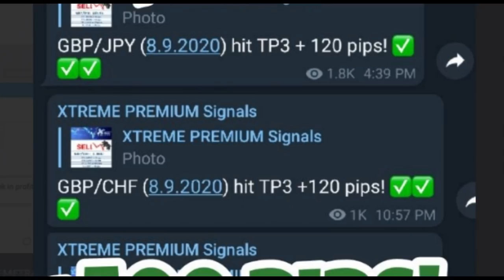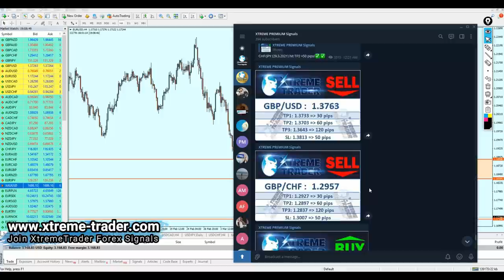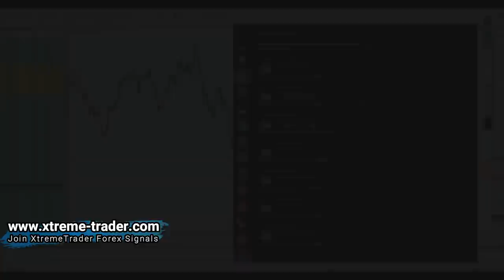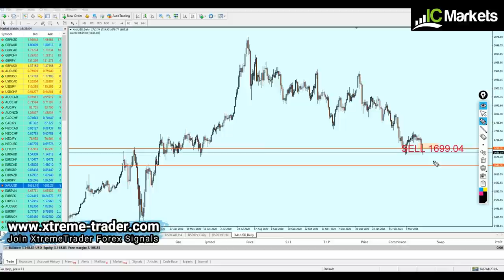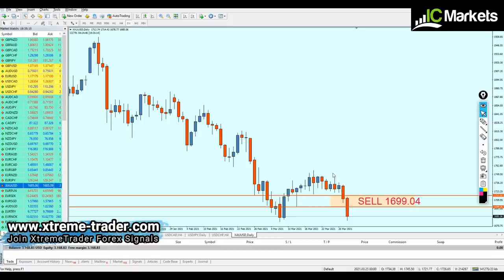Forex MID Week Analysis 29 March - 02 April